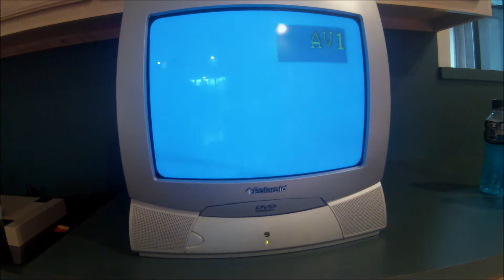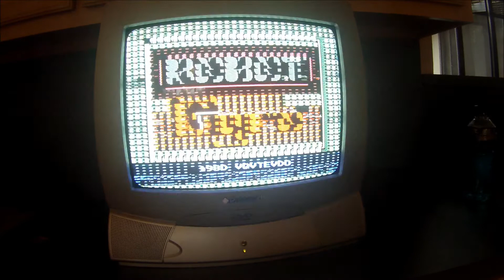Sunrise with Jaffa cakes/Episode 1/R.O.B. the robot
First video in the new year

sorry for the audio in table scenes will get a microphone for camera